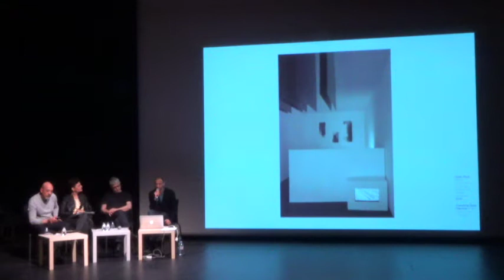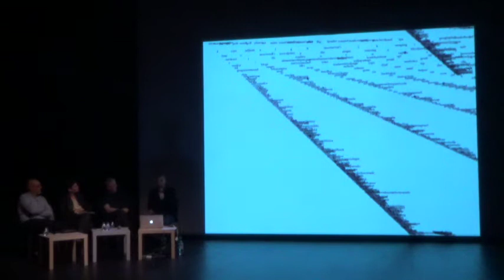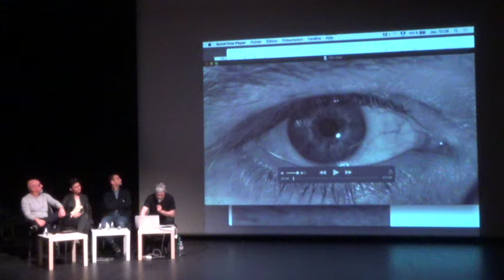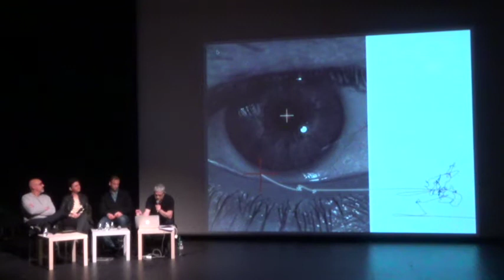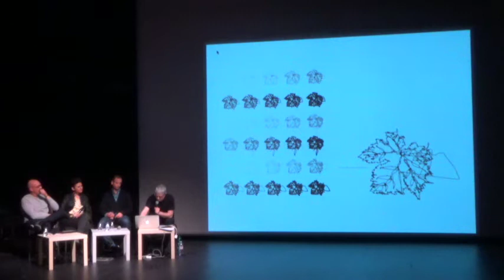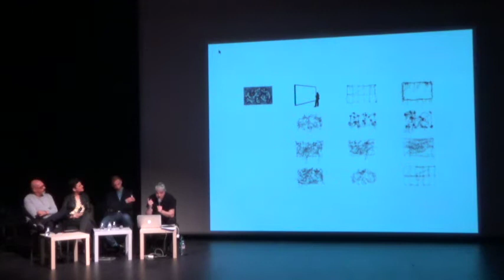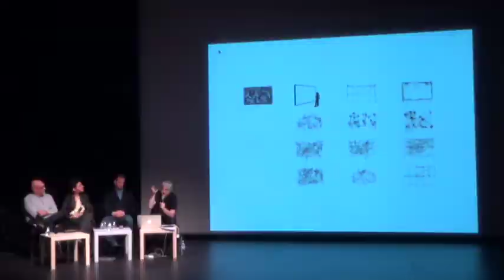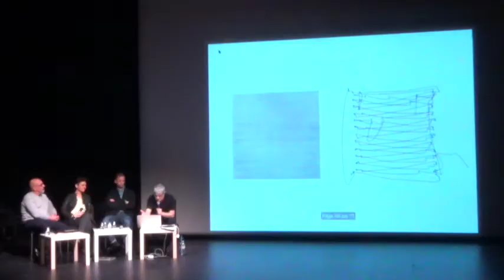La technologie au cœur du dessin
Comment les artistes s’approprient la technologie pour redéfinir les limites du dessin.
Avec Delfim Sardo, Visual arts curator de Culturgest à Lisbonne et professeur à l’université de Coimbra, Michel Paysant et Ali Tnani, artistes.